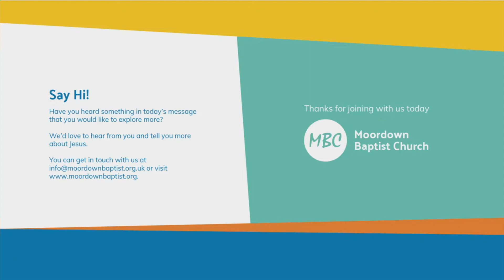Blind Religion: John 9:1-41 0- 28 May 2023 Evening Sermon Recap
If you'd like to know more about MBC and what we believe, visit us
We stream our Sunday services every week at Moordown Baptist Church, and it's a great place for you to learn more about the Gospel, Christianity and the Lord Jesus.
Or better still, visit us at 92 The Avenue, Bournemouth, Dorset, BH9 2UU - we'd love to see you there.